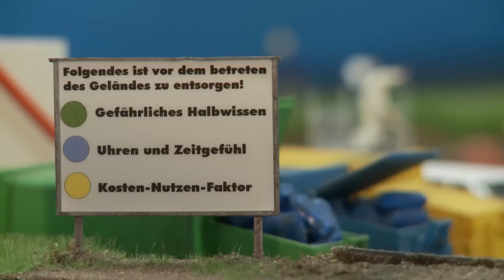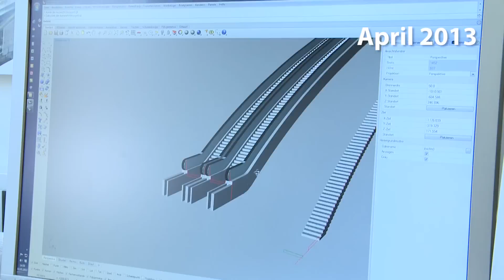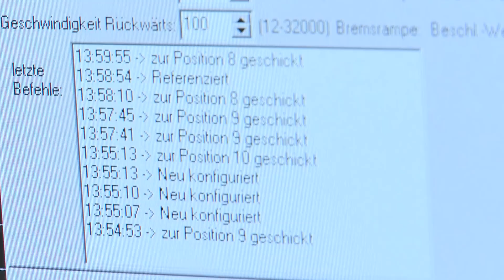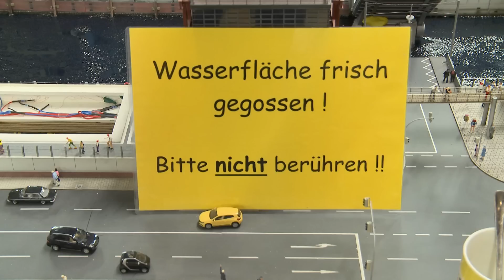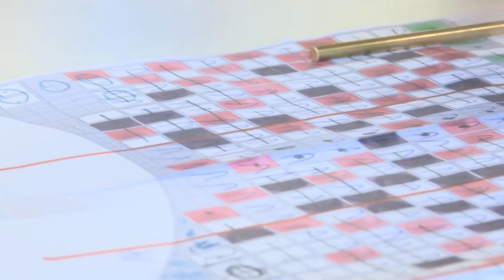MiWuLa TV Report: Die Elbphilharmonie und HafenCity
Don´t miss it: 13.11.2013 ab ca. 20 Uhr // 13th of November 8 pm:

Nach genau einem Jahr Bauzeit ist unser kleiner Nachbau der Hamburger Elbphilharmonie samt einem Ausschnitt der Hafencity fertig. Anlässlich ihrer feierlichen Eröffnung am 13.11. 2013 zeigen wir wichtige Stationen ihrer Entstehung. Von ersten Bauplänen bist zu den finalen Ausschmückungen haben wir im Laufe des Jahres die Bauarbeiten mit der Kamera begleitet. Im zweiten Teil des Reportes zur Elbphilharmonie berichten wir dann über das erste Konzert in der Elbphilharmonie.

After one year of building the replica of our little Elbphilharmonie Hamburg is finished. Due to it's celebratory opening on the 13th November 2013 we show the most important parts of the construction time. From the first blueprints to the final decoration we captured the year of building. In the second part of the Elbphilharmonie Report we report about the first concert in our small philhamonics.

Musik/Music:
Kallins & Skinner -  Where am I?